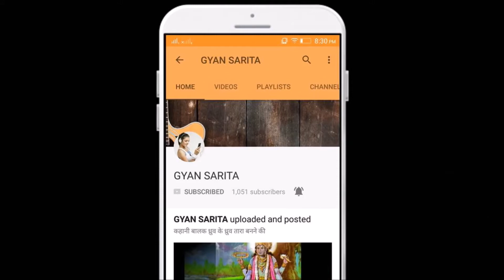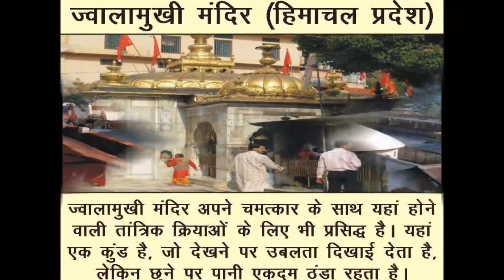9 मंदिर जहां आज भी किया जाता है तंत्र मंत्र, रात में जानें से ड़रते हैं लोग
9 मंदिर  जहां आज भी किया जाता है तंत्र मंत्र, रात में जानें से ड़रते हैं लोग